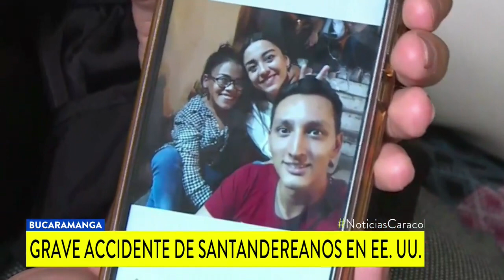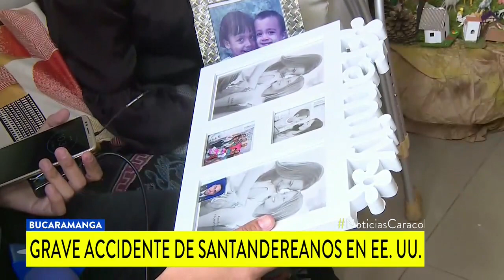Pareja de colombianos sufre accidente en EE. UU. por culpa de presunto borracho al volante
Jennifer Serrano y Diego Zárate, de Bucaramanga, viajaron a Colorado para mejorar su nivel de inglés. Un hombre que iba en otro vehículo falleció.